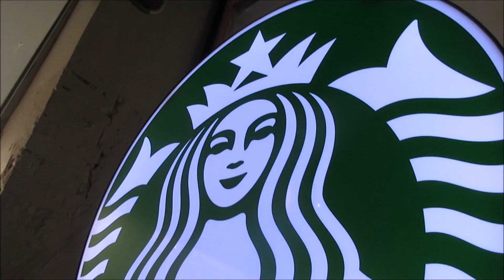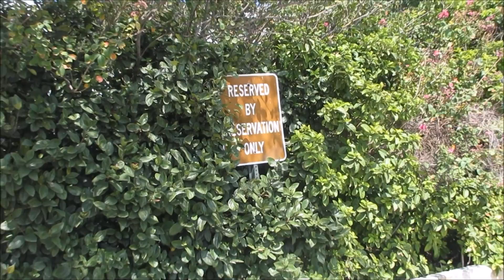Wedding Anniversary!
We celebrated our 3rd wedding anniversary with a beautiful staycation in Downtown San Antonio. Enjoy!